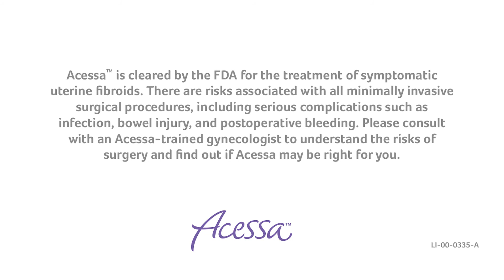Exploring Fibroid Treatments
Trained Acessa physicians discuss treatment options for uterine fibroids.